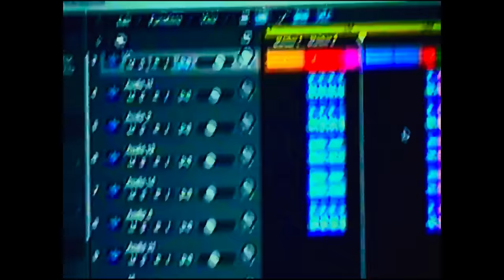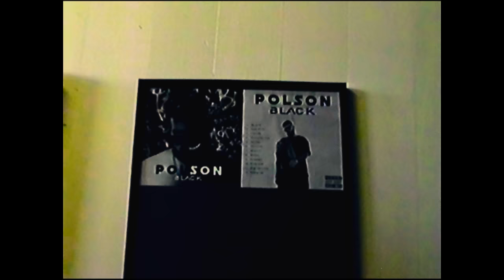Polson - Bandolero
Csatlakozzatok hozzám Facebookon és Instagrammon!✌🏽Fogadjátok sok szeretettel!

Zene , Szöveg: Polson
Felvétel&Mix/Master: Polson , LehoLegacy